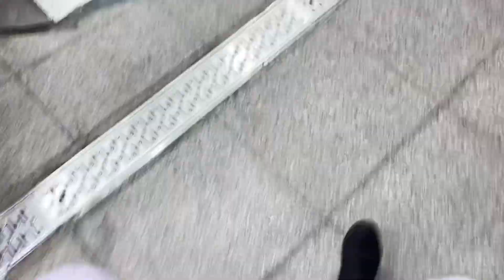Vlogmas 2021 Day 12 | chill day sunday churchday